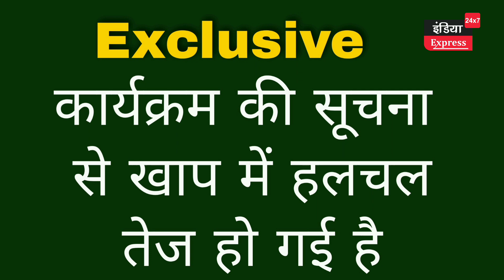खाप में 7 अगस्त को थांबेदार और चौधरी जुटेंगे। बेहद अहम कार्यक्रम।। कुछ बड़ा होने की संभावना।।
खाप में 7 अगस्त को थांबेदार और चौधरी जुटेंगे। महत्वपूर्ण कार्यक्रम।। कुछ बड़ा होने की संभावना।।